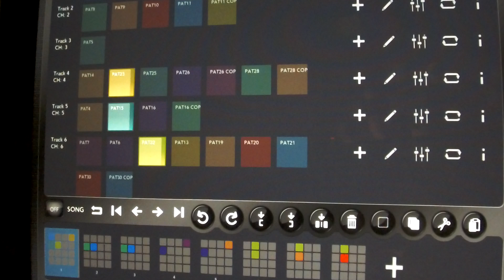Hi-NRG Chiptune. Patterning Korg iM1 Aturia iSEM Poison202 Phasemaker Genome MIDI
A Hi-NRG chiptune inspired ruckus with a bit of chilled down jazzy house section in the middle.

Track 1: Patterning - Just one 4 bar drum loop. Snare has 64 steps.
Track 2: The Famous Korg iM1 "Organ 2" patch
Track 3: Not Used
Track 4: Arturia iSEM - "RC_08 Synth_SY"
Track 5: Poison 202: "A32 Technorock" (manually notated arp bass)
Track 6: Phasemaker "Big  Fun" patch with bpm matching delay settings